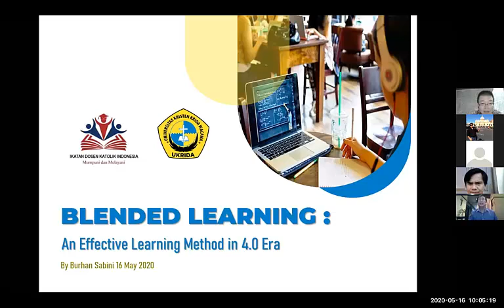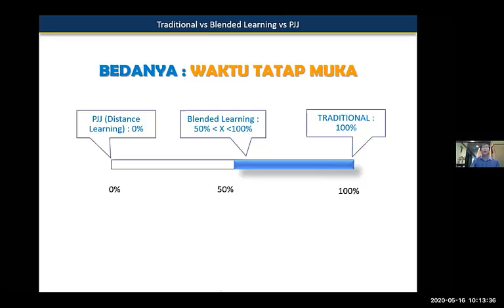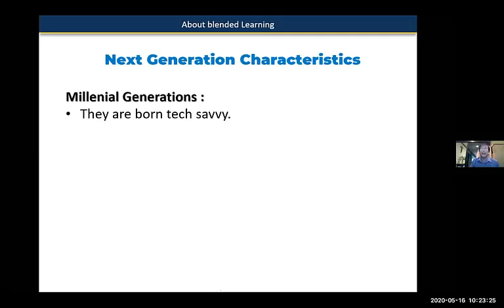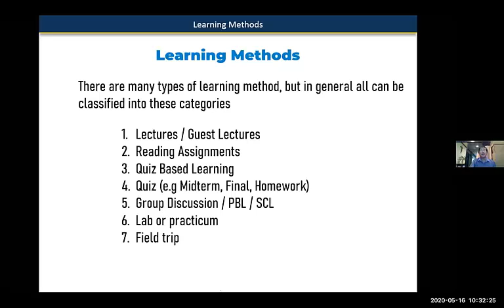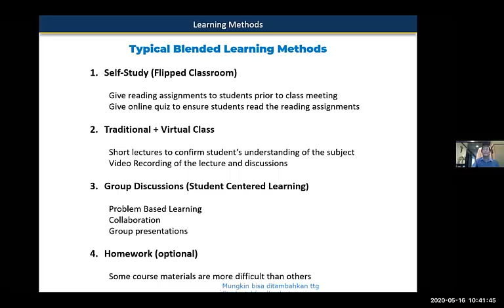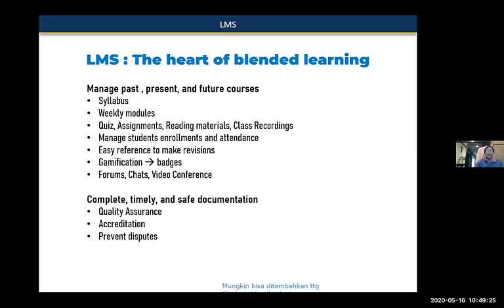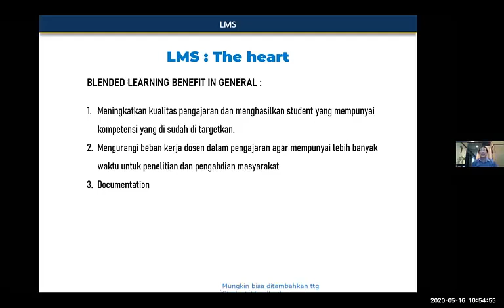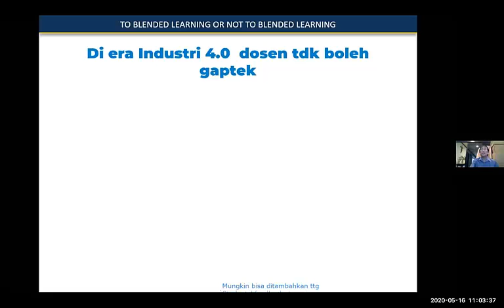IKDKI - Blended Learning: An Effective Learning Method in 4.0 Era